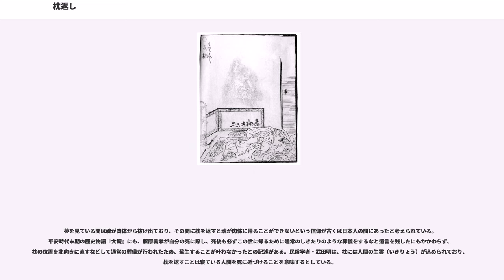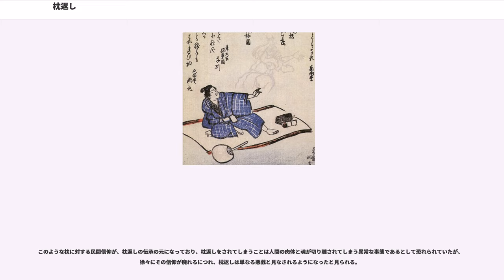枕返し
枕返し、反枕（まくらがえし）とは、日本の妖怪の一つ。夜中に枕元にやってきて、枕をひっくり返す、または、頭と足の向きを変えるとされている。具体的な話は江戸時代・近代以後に多く見られ、その姿は子供、坊主であるともいわれるが、明確な外見は伝わっていない。江戸時代の妖怪画集『画図百鬼夜行』には小さな仁王のような姿で描かれている。

妖怪と見なされるほか、その部屋で死んだ人間の霊が枕返しになるとも考えられていた。宿泊した大金を持った旅人（座頭、六部、薬売りなど、話される土地によって職業などは異なるがいずれも各地を移動する旅行者）をその家の者がだまして殺害し、金を奪ったところ、その旅人の霊が夜な夜な泊まった人の枕を動かしたという話などがある。

東北地方では、枕返しは座敷童子（ざしきわらし）の悪戯と言われることが多い。民話研究家・佐々木喜善の著書『遠野のザシキワラシとオシラサマ』によれば、枕を返されるほかにも、寝ている人が体を押しつけられたり、畳を持ち上げられたりし、周りには小さな足跡が残っていたという。同書によれば、岩手県九戸郡侍浜村（現・久慈市）南侍浜や下閉伊郡宮古町（現・宮古市）字向町のある家では不思議な柱があり、枕をその柱に向けて寝ると枕返しに遭い、とても眠れないという。

岩手県下閉伊郡小本村では、ある家で亡くなった人を棺に入れて座敷に置いておいたところ、火事で棺も畳も焼けてしまい、その後に畳を替えたにもかかわらず、その畳の上で寝た者は枕返しに遭うといわれた。この枕返しの正体は諸説あり、タヌキやサルの仕業ともいわれた。

群馬県吾妻郡東吾妻町でいう枕返しはネコが化けたものである火車（かしゃ）の仕業とされていて、東向きに寝ている人を西向きに変えたりするといわれる。

枕をひっくり返す童子姿の妖怪を枕小僧（まくらこぞう）と呼ぶ地方もある。静岡県磐田郡では枕小僧は身長約3尺（約90センチメートル）で、一人で寝ていると枕を返すなどの悪戯をするといわれる。

特定の部屋や建築物の中で枕返しに遭うという話は、日本各地の寺院にいくつか見られる。

栃木県大田原市の大雄寺には、幽霊を描いた「枕返しの幽霊」と呼ばれる掛軸があり、これを掛けて眠ると、翌朝には枕の位置が変わっているといわれる。これは江戸時代中期に古抑園鴬居という絵師が描いたものだが、一説によれば病床の母を描いたもので、絵の完成直後に母が亡くなり、その後に絵を巡って様々な怪異が起きたため、供養のためにこの寺に納めたといういわれがある。香川県さぬき市の大窪寺では、寝ている間に枕元に枕小僧が立つと、体の自由がきかなくなるといい、その場所で寝ることを戒められている。

寺院での枕返しには、寺の本尊の霊験を物語るような例も見られる。栃木県栃木市大平町西山田の大中寺には「枕返しの間」という部屋がある。かつて旅人がこの部屋に泊まり、本尊に足を向けて寝たところ、翌朝には頭の方が本尊の方へ向いていたといい、大中寺の七不思議の一つに数えられている。美濃国小金田村（現・岐阜県関市）の白山寺という寺には「枕翻（まくらがえし）の観音」という観音菩薩がまつられており、その堂内にいるとなぜだかしきりに眠くなってしまい、仏前にもかかわらず居眠りをしてしまうが、この際に夢の中で枕が返ることが願いが成就するあかしなのだという。

単に悪戯をするだけでなく、枕返しが人間の命を奪うという伝承の例もある。

石川県金沢のある屋敷には美女の姿の枕返しが出たというが、その屋敷の草履取りが屋敷の前で枕返しに笑いかけられた途端に気を失い、そのまま死んでしまったという。

和歌山県日高郡のある村では、7人の木こりが小又川のそばのヒノキの大木を切ったところ、その夜に眠っている7人のもとに木の精が現れて枕を返し、7人とも死んでしまったという。おなじく和歌山に伝わる類話では、8人の木こりがモミの大木を切ろうとし、1日では切れないので途中でやめたところ、翌日には切り口が元通りになっていた。不思議に思ってその夜に木を見張っていると、木の精が現れて切り屑を切り口に詰めていた。そこで木こりたちは、木を切るときに屑をすべて焼き払うことで、ようやく切り終えた。するとその夜、木こりたちのもとに木の精たちが現れ、枕を返していった。一人の木こりは一心に般若心経を唱えていたところ、木の精たちは彼を信心深い者と見なして枕を返さずに帰って行った。翌朝、彼以外の7人はすべて息絶えていたという。

夢を見ている間は魂が肉体から抜け出ており、その間に枕を返すと魂が肉体に帰るこ...